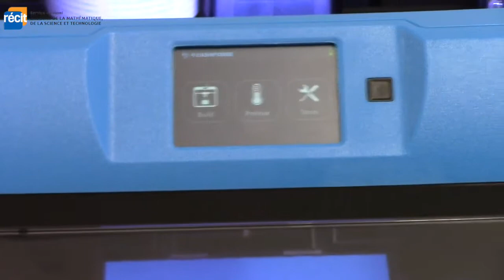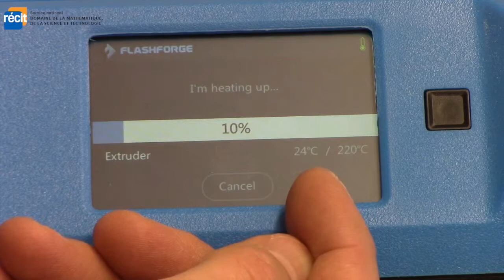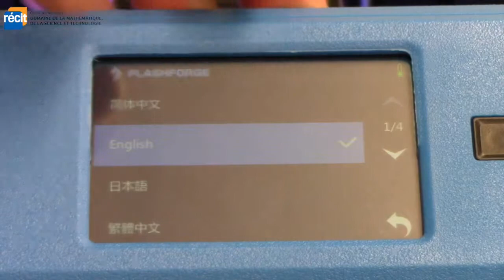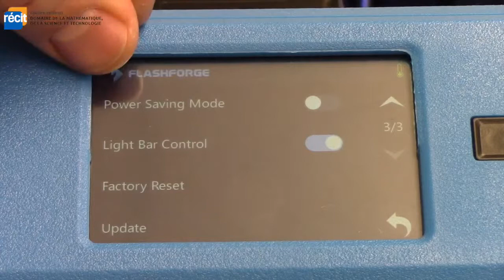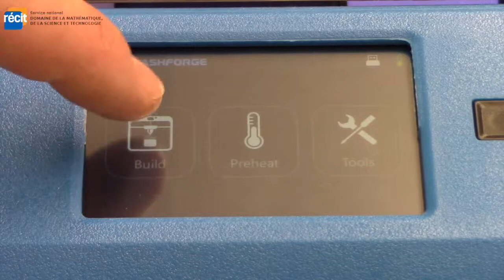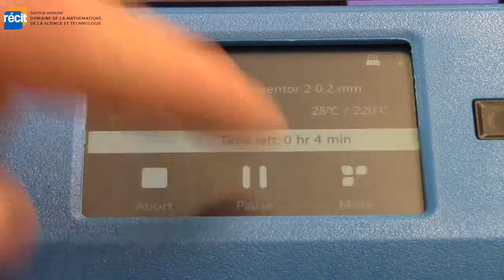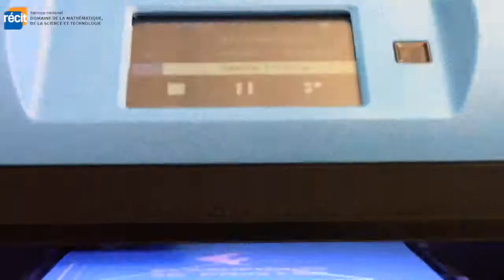Flashforge Inventor II